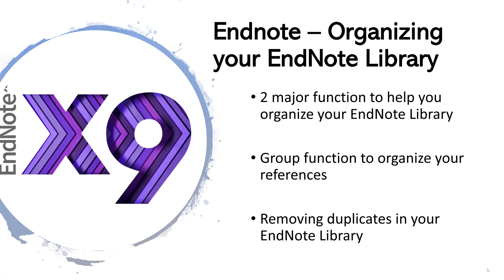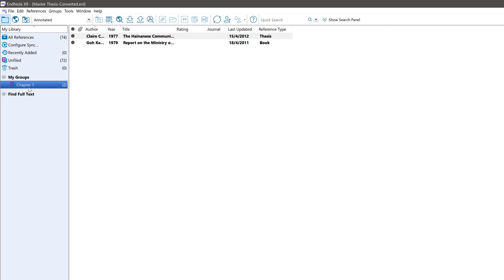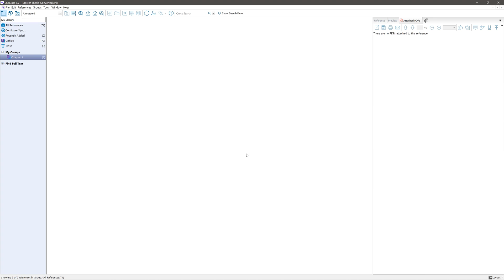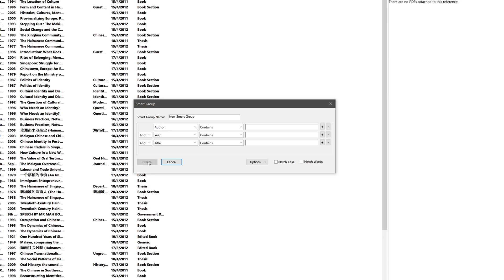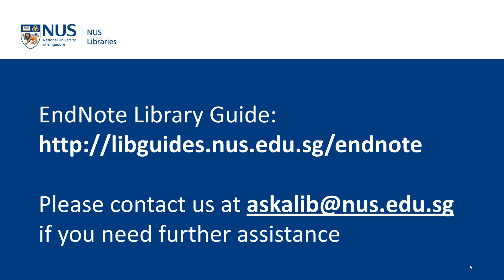Organising Your Reference in EndNote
EndNote is a reference manager that can help you organise your research and create properly formatted citations and bibliographies in an instant. This quick video will show you how you organise your EndNote Library to make your research and writing workflow more efficient.

00:48 – Creating Normal (Dumb) Groups
02:09 – Creating Smart Groups
03:04 – Removing Duplicates from your EndNote Library

Visit the NUS Library Guide on EndNote for more information on how to use EndNote.